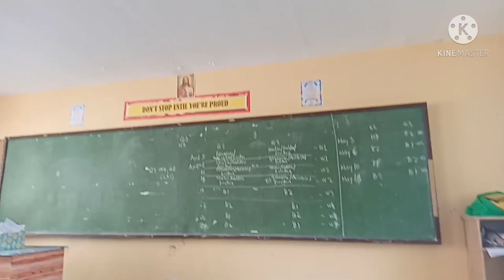It's Friday Balik at kuha ng module / sister's duty /